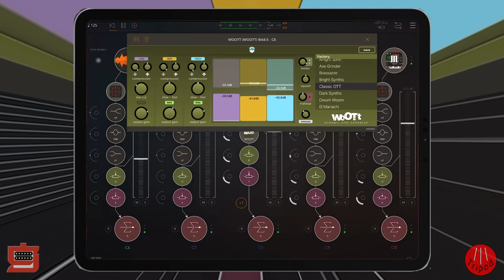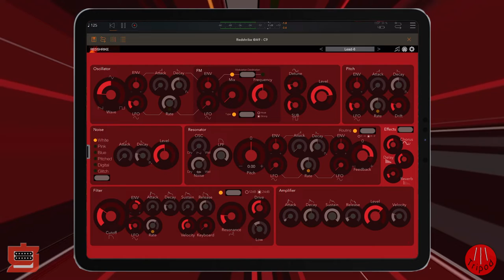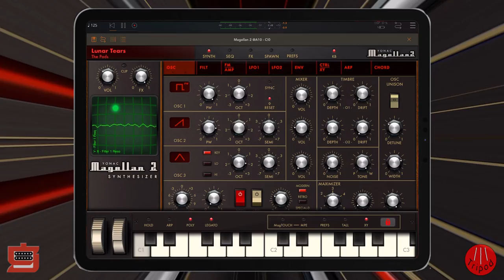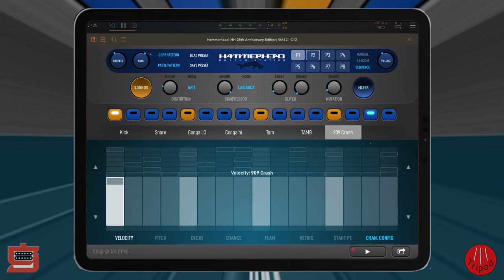Booster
A song I recorded the day after my COVID booster shot.